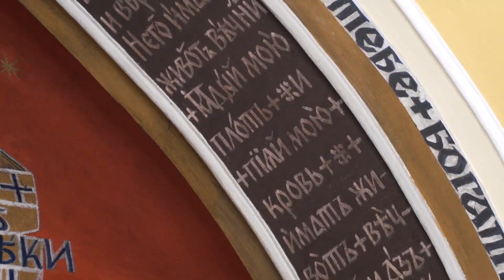Jeleniogórska cerkiew wypiękniała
To właśnie tutaj oglądać można jedne z pierwszych religijnych fresków Jerzego Nowosielskiego a także zabytkowe ikony z lubelszczyzny. Cerkiew pw. Świętych Apostołów Piotra i Pawła w Jeleniej Górze dzięki pozyskanym środkom wypiękniała. Ale jak zapewnia proboszcz to nie koniec zmian.